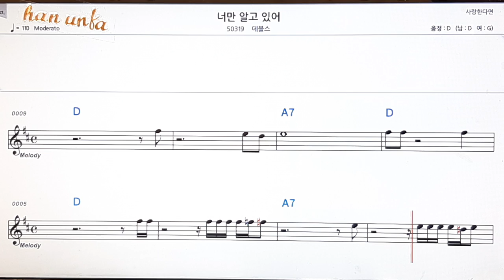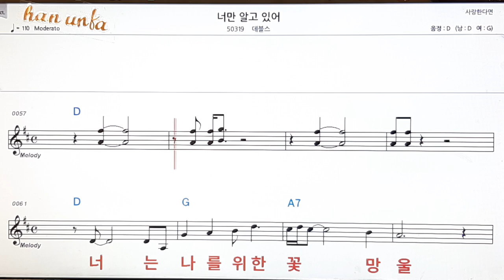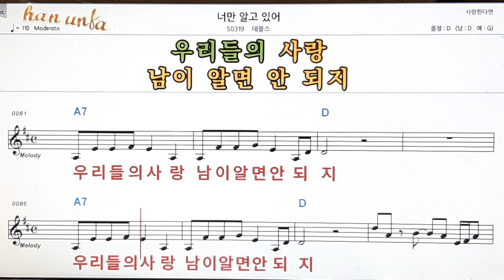너만 알고 있어/데블스👍노래 반주, 코드 악보,가라오케💋Karaoke*Sheet Music*Chord*MR